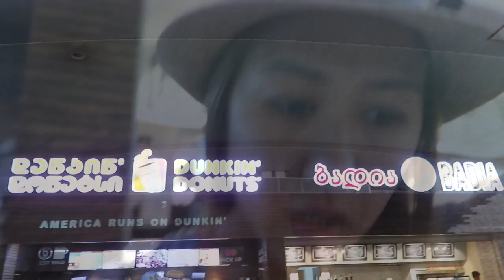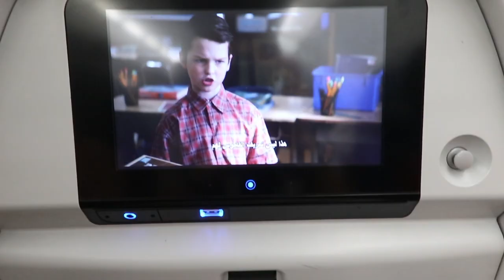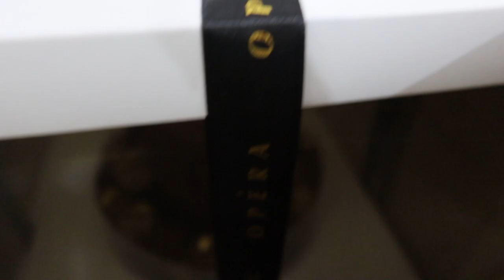Vlog No. 200 - Back in Kuwait, Back to Reality | SAHM Vlog